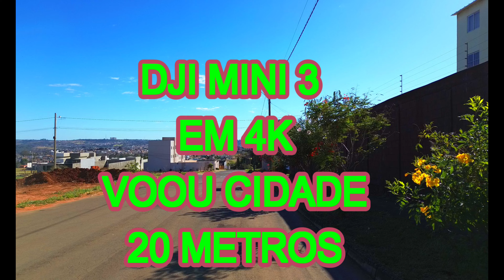DRONE DJI MINI 3 EM 4K VOOU CIDADE 20 METROS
DJI MINI 2 5 KM DENTRO DA CIDADE FILMANDO, MOVIMENTANDO GIMBAL E DANDO ZOOM 10 KM
 IDA E